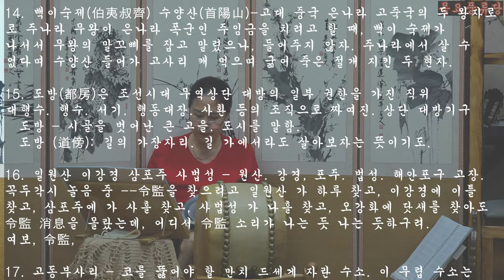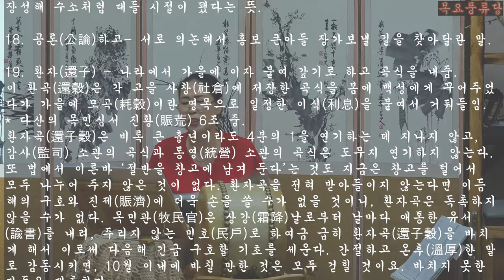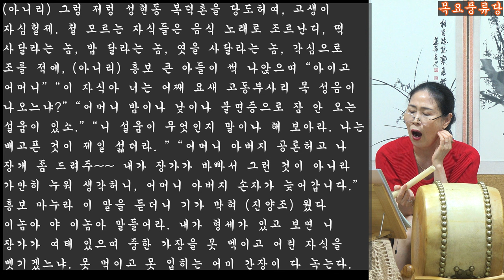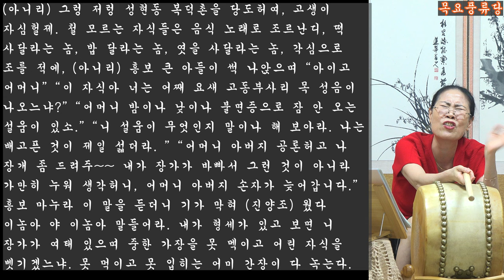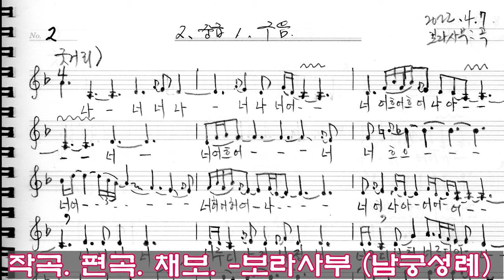흥보가 완창강좌3 흥보처 탄식대목 배우기 목요풍류당 보라사부 남궁성례 판소리 완창반_박녹주제 흥보가_가야금산조병창반_육자배기 흥타령반_종로 낙원동 02 711 8808_